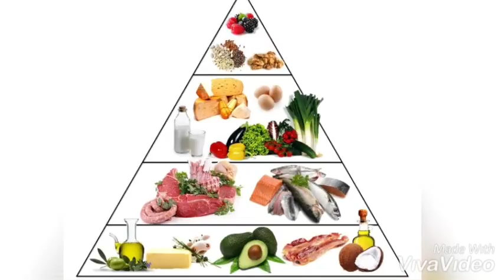Fotoja e tyre ka pushtuar rrjetin / Askush se beson lidhjen midis tyre